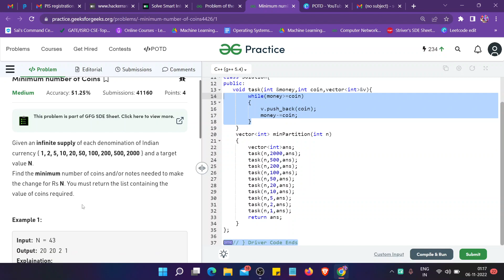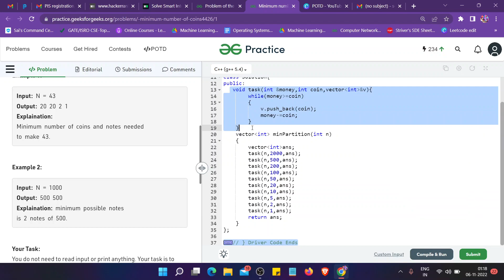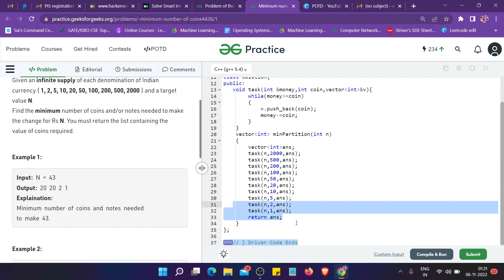Minimum number of Coins | gfg potd | easy solution | greedy